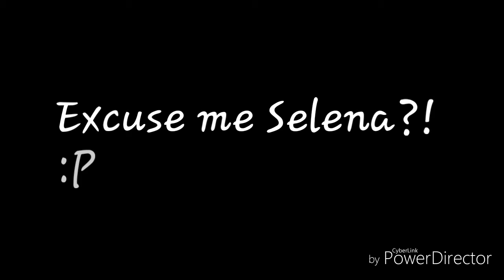What we REALLY hear ! Selena Gomez - Good For You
What we all know we heard :P